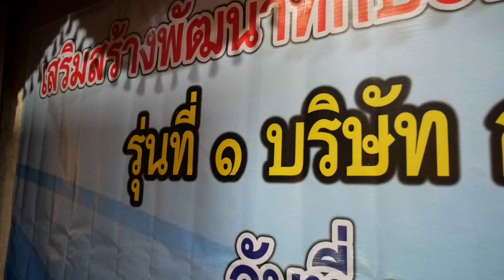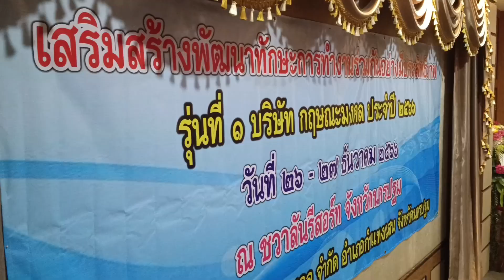เสริมสร้างพัฒนาทักษะการทำงานร่วมกันอย่างมีประสิทธิภาพ